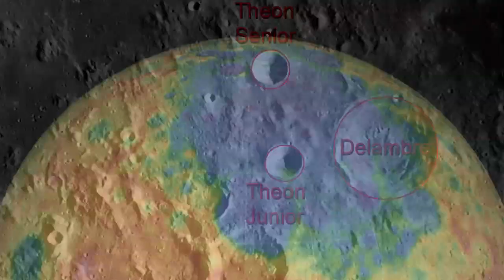NASA | LRO: Mapping Our Future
The Lunar Reconnaissance Orbiter (LRO) is the first mission in NASA's planned return to the moon. LRO is an unmanned mission to create the comprehensive atlas of the moon's features and resources necessary to design all future lunar exploration efforts. LRO focuses on the selection of safe landing sites, identification of lunar resources and the study of how lunar radiation will affect humans.

Some lunar elevation provided by JAXA/SELENE.